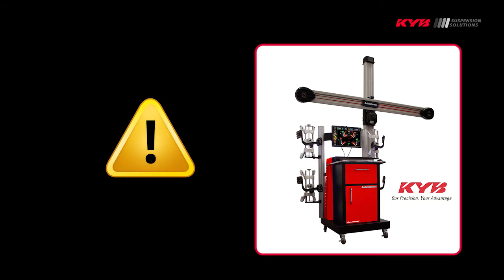KYB ALFA ROMEO Mito Front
Video showing correct fitment of KYB shock absorbers to the front of Alfa Romeo Mito (01.11-)